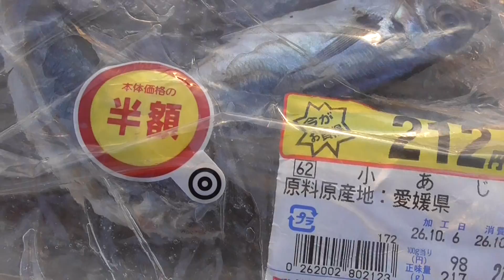ゴミは持ち帰りましょう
釣人のマナーは守りましょう。